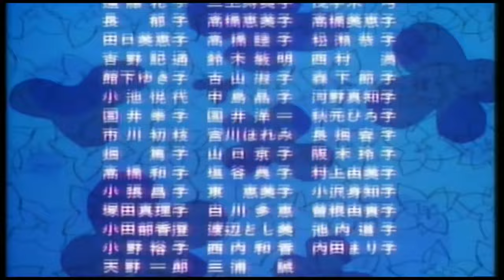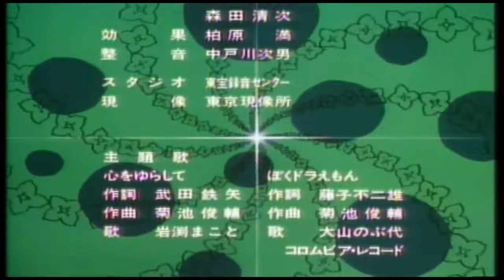Doraemon The Movie 2 ED - Nobuyo Oyama, Young Fresh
Song: Nobuyo Oyama, Young Fresh